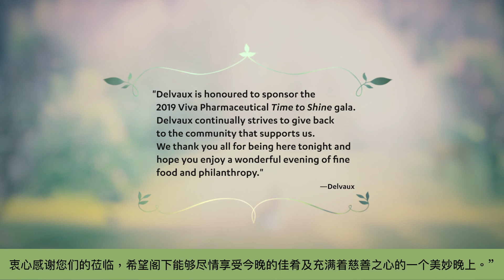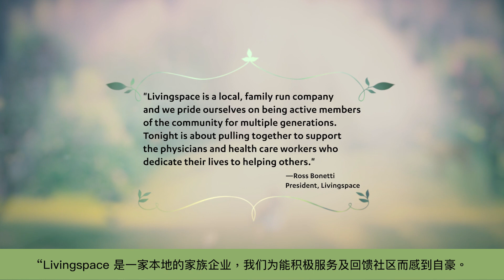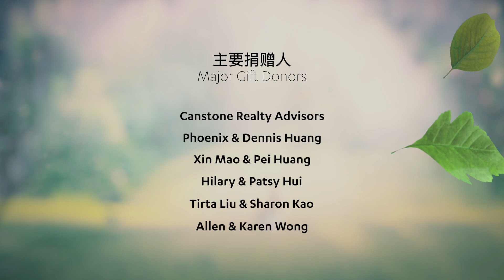2019 Time to Shine gala Sponsor and Donor Recognition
The Time to Shine gala is one of VGH & UBC Hospital Foundation's signature events, raising millions of dollars each year to help transform health care in BC.

The event would not be possible without the generous support of our donors and sponsors. Thank you for your generous contributions.

Since the inaugural gala in 2015, this dazzling event has raised a total of $10.28 million to support the purchase of a new CT Scanner, construction of a new Hybrid OR, and the Future of Surgery Campaign.

Viva Pharmaceutical 善之光慈善晚宴筹集了超过五百三十六万的善款，取得了重大的成功！

这些善款不仅支持"外科展望计划，还可以帮助购买 10 台新的微创手术配套，及满足我们最迫切的需求。

基金会对筹委会、各善长、赞助商、支持者和义工致万二分谢意。感谢您们共同革新医疗保健，造福所有卑诗省民。